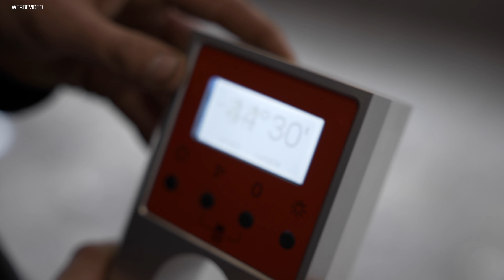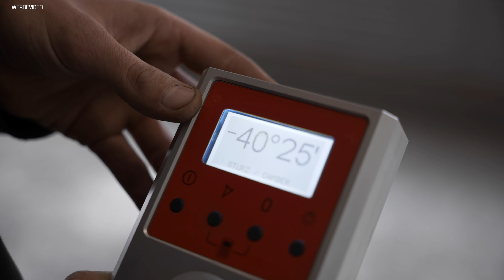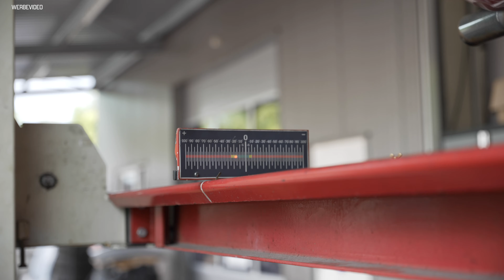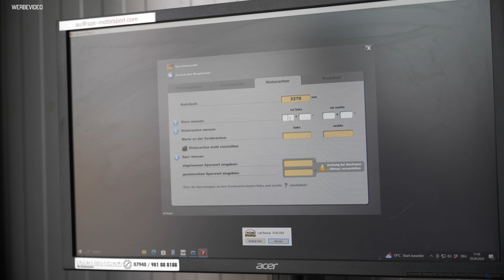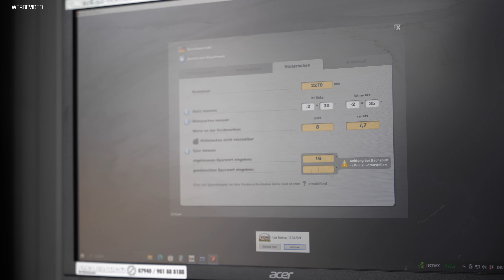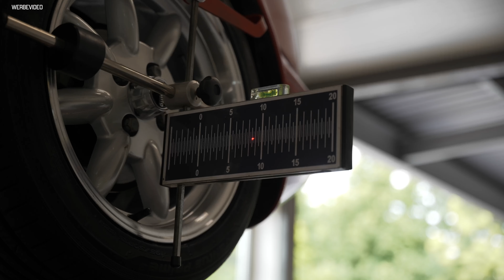Achsvermessung beim MX-5 // Was gibt es zu beachten? - SPS Motorsport